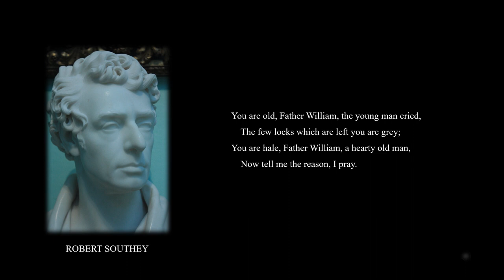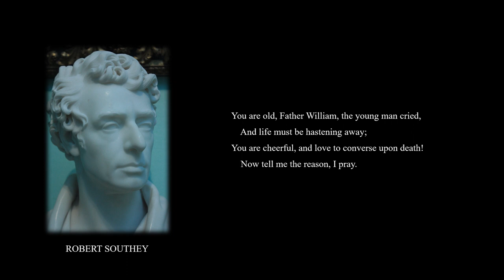The Old Man's Comforts and How He Gained Them: a poem by Robert Southey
In Southey's poem (originally published in 1799, the protagonist, Father William divulges the secrets of his excellent health, exuberance, alacrity, and lack of regret (despite his advanced age) to a curious young man.  When the unnamed young man repeatedly and pointedly notes that Father William is old and approaching the end of his life, the latter reminds him of the fleeting nature of youth and the importance of staying away from the excesses of life.

About the Poet:  Robert Southey was an English Romantic poet and Poet Laureate from 1813 to 1843.  A contemporary of Wordsworth, Coleridge, and Byron,  he was famously at odds with the latter.  He penned many essays, was a prolific letter writer,  wrote many biographies for luminaries like Horatio Nelson, John Wesley, John Bunyan, and Oliver Cromwell and was a historian and literary scholar.  He famously wrote the The Story of the Three Bears, the original version of the Goldilocks story.

Image of Robert Southey by Sir Francis Chantrey, 1832, National Portrait Gallery, London,

Full Text of Poem:
THE OLD MAN’S COMFORTS, AND HOW HE GAINED THEM.

You are old, Father William, the young man cried,
The few locks which are left you are grey ;
You are hale, Father William, a hearty old man,
Now tell me the reason, I pray.

In the days of my youth, Father William replied,
I remember’d that youth would fly fast,
And abused not my health and my vigour at first,
That I never might need them at last.

And pleasures with youth pass away,
And yet you lament not the days that are gone,

I remember’d that youth could not last ;
I thought of the future, whatever I did,
That I never might grieve for the past.

And life must be hastening away;
You are cheerful, and love to converse upon death !

I am cheerful, young man, Father William replied,
Let the cause thy attention engage;
In the days of my youth I remember’d my God!
And He hath not forgotten my age.